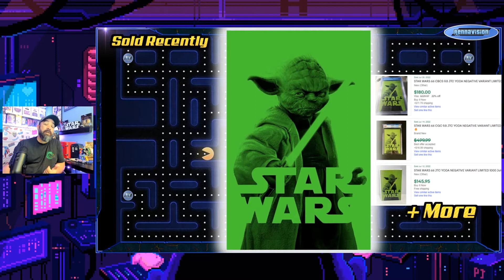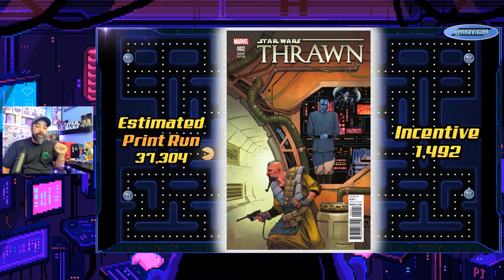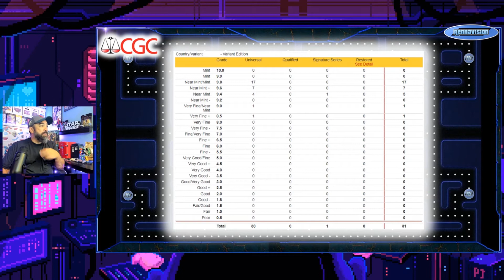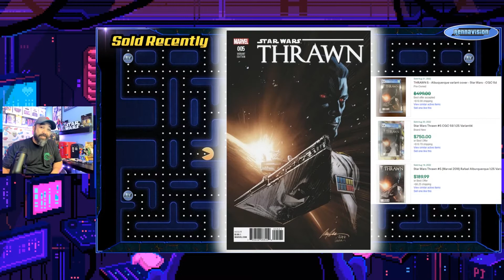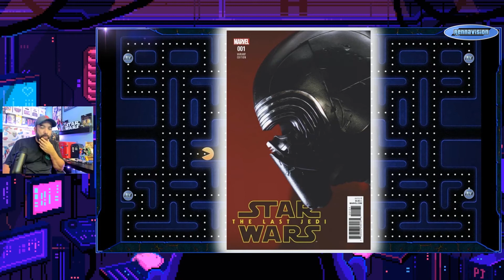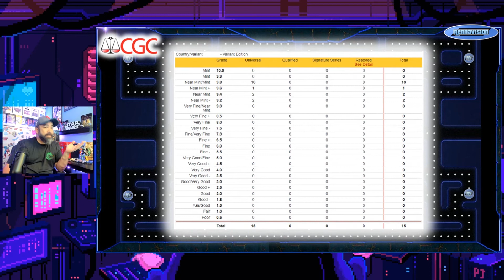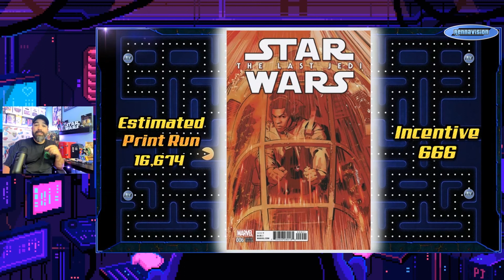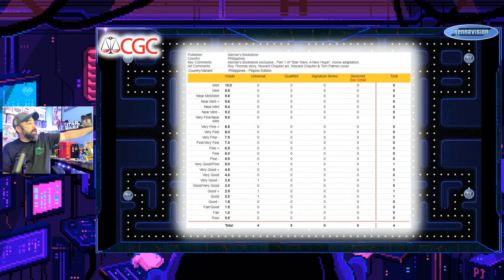Marvel Variants, Star Wars, & more Impossible to Find Comics | CG69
Check out some Impossible to find comic books. This will be just a short spotlight on some rare books, some of which have some interesting back stories, while others have such low print runs that you never see them.

This week I spend some time focusing on Star Wars comics. Check out this week's selection to see which comics are ghosts and which may just be hard to find.

The purpose of  this series to introduce comics some folks may not even know exist, while putting some context around why they are hard to find. A little extra knowledge to put into your comic collecting mental databank.

Check out some friends channels who have some great pick ups and HTF comics in their collections. These guys give me a ton of ideas and books to cover.  So give them a sub and check out their vids. 🤘😎🤘